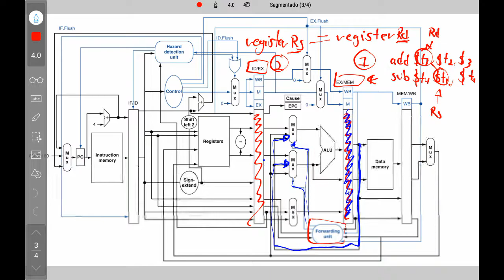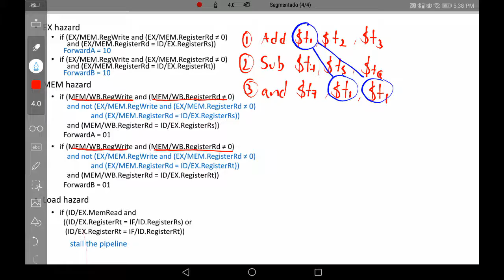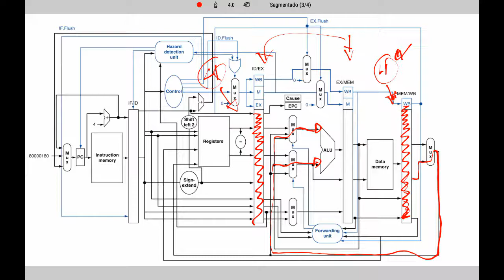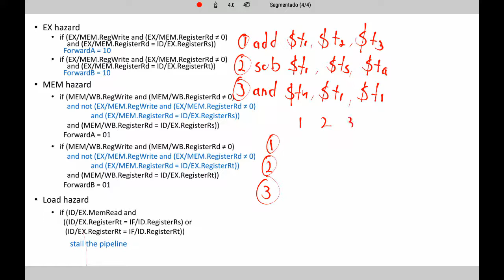Diseño de sistemas digitales S13 07 Caso 2 adelantamiento